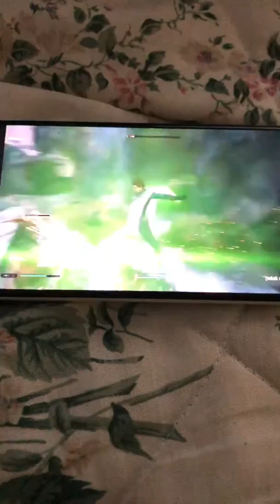Star Wars Jedi Fallen Order Toonami Game